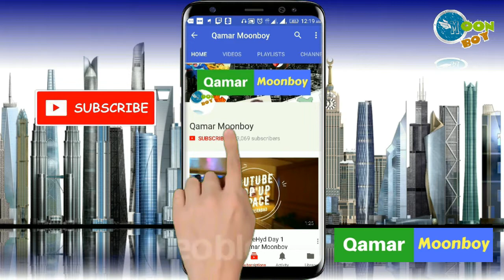YoutubeSpaceHyd Day 3 Pop-Up with Den Lennie | Full Video | Qamar Moonboy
YoutubePopUP SpaceHyderabad At Ramoji_Filmcity Day 3 was full of Technical, food, entertainment and fun with new friends. Must Watch!! I am with all popular youtubers and Director of Hollywood Films Mr. Den Lennie.

CREDITS
Editor: Qamar Moonboy
A MoonBoy TV Presentation

Send me your Letters and Gifts on Below Address:
H.No: 11-39,
Shaheen Nagar,
P.O. Keshovgiri,
Hyderabad, INDIA - 500005.

Moonbookz.blogspot.com
Moonboygames.blogspot.com
KolkataKrocks.Blogspot.com